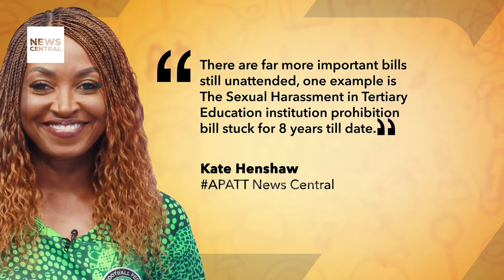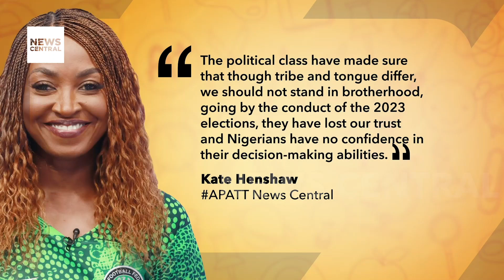National Anthem Controversy: Nigeria Reverts to 1960 Version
In a shocking move, Nigeria's National Assembly swiftly passed a bill to revert to the 1960 national anthem, disregarding the heartfelt contributions of five diverse Nigerians who penned the current anthem in 1978. The decision highlights the disconnect between the political class and the citizens they represent, as more pressing issues like the Sexual Harassment in Tertiary Education Bill remain neglected. Join us as we discuss the implications of this controversial decision and its impact on Nigeria's unity and governance. Watch now to stay informed!